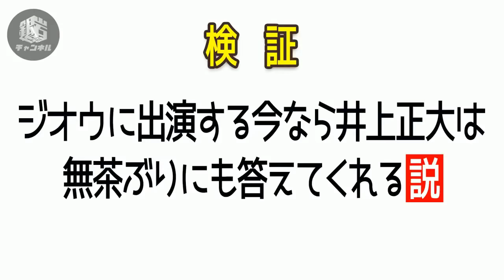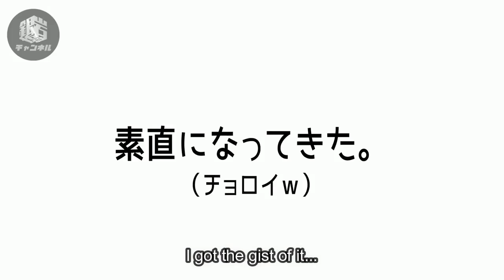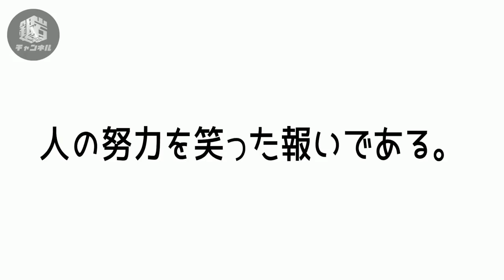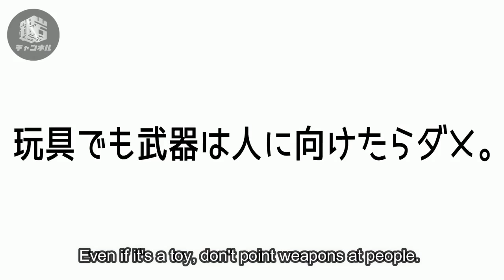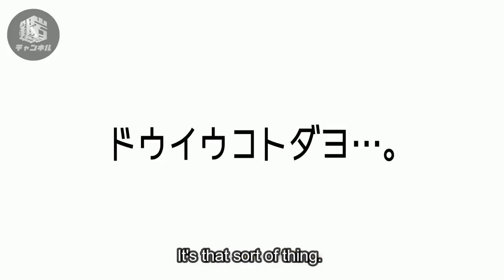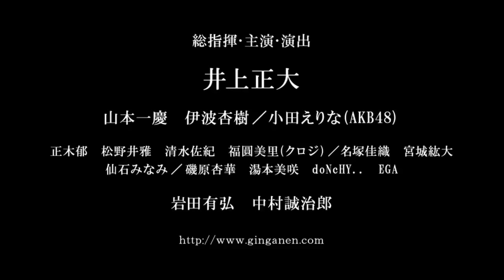[Gin Gan En] Kamen Rider Zi-O Appearance Special!! (English Subs)